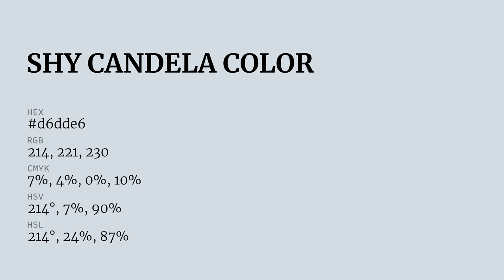Shy Candela color d6dde6 hex color - Blue color - Warm color d6dde6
What color is Shy Candela ? d6dde6 hex color - Blue color - Warm color d6dde6

Hex d6dde6 Color Code is also known as Shy Candela color.